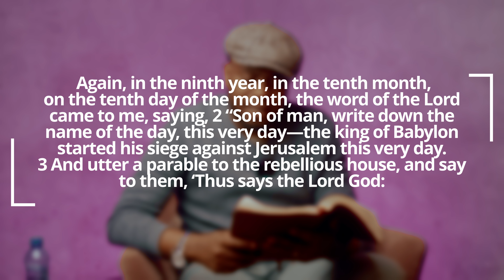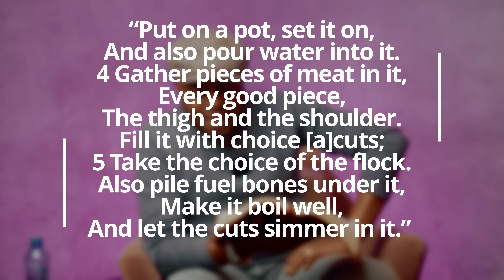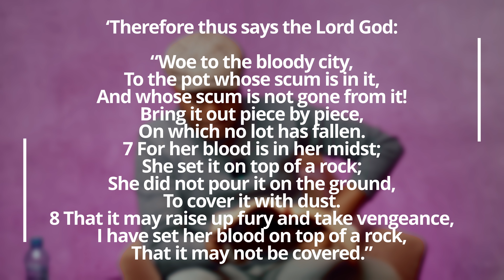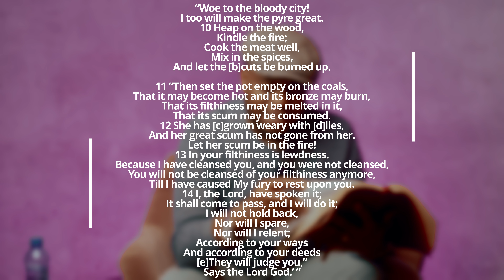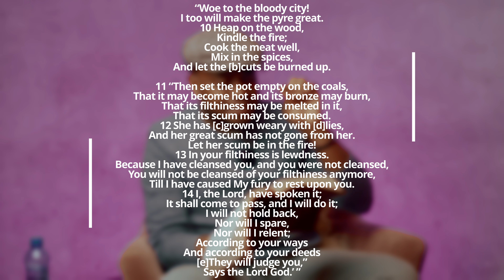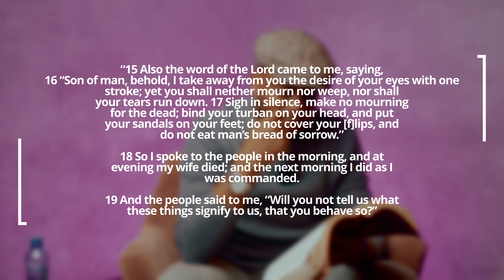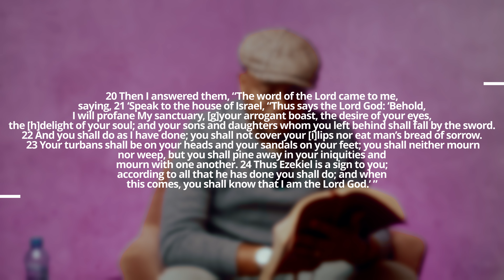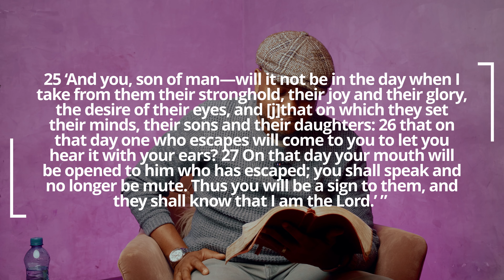EZEKIEL CHAPTER 24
The book of Ezekiel describes God's promise that the people of Israel will maintain their covenant with God when they are purified and receive a "new heart" (another of the book's images) which will enable them to observe God's commandments and live in the land in a proper relationship with Yahweh.

We are Glad that you could join us.